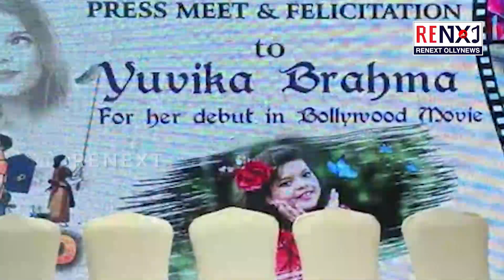Shri Dillip Hali || Zwigato Yuvika Brahma Press Meet || RENEXT OllyNews